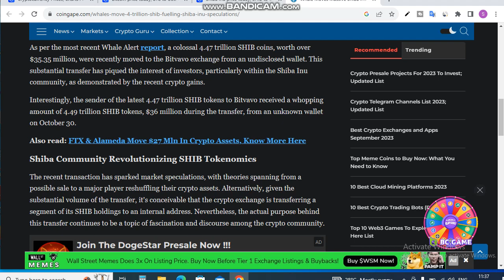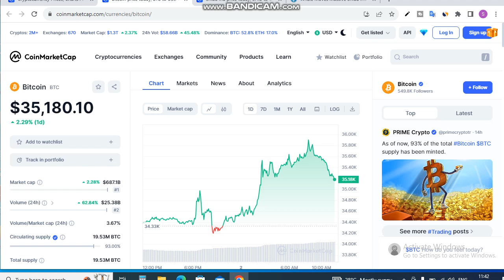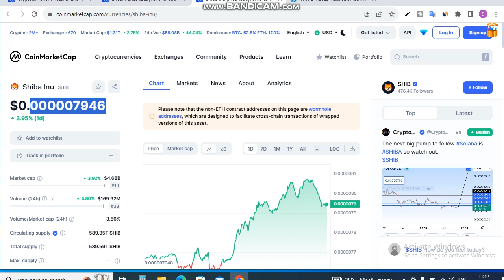Shiba Inu Next Future | Shiba Inu Coin News Today || Shiba inu Coin Price Prediction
Is Video me Ap Shiba Inu Coin News Today dekhege. yah apko Shiba inu Coin Price Prediction bhi bataya jayega.